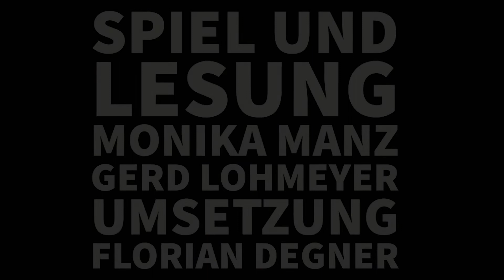LESUNG - Dement oder weise - Monika Manz & Gerd Lohmeyer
Mit Monika Manz & Gerd Lohmeyer

„Je länger der Mensch Kind bleibt, desto älter wird er“ befand Novalis. Das Thema Alter gehört seit jeher zu den wichtigsten Sujets der Weltliteratur.

Monika Manz und Gerd Lohmeyer, Schauspielerehepaar seit nun über 44 Jahren, geht auf Spurensuche nach dem Thema Alter in der Weltliteratur der Jahrhunderte.

Ihre literarische Reise führt von Ovid bis zu dem verfilmten Roman „Still Alice“ von Lisa Genova, ist zu Besuch bei bedeutenden Schriftstellern wie Bertold Brecht und Hermann Hesse, macht auch bei Tabuthemen eine kleine Rast und tankt Humor bei Robert Gernhardt und Karl Valentin – und dank Kameratechnik (Kamera und Schnitt: Florian Degner) kann es sich selbst bei der Reise kommentierend zusehen.

Monika Manz ist bekannt durch zahlreiche Rollen im TV und heimisch in der Münchner Theaterszene, zuletzt durch die Uraufführung eines Solos von Werner Fritsch: „Mutter Sprache“. Gerd Lohmeyer, der u. a. letzteres inszeniert hat, ist auch Urgestein der Münchner Theaterszene (Metropoltheater), derzeit aber vor allem durch seine Mitwirkung in der Kultserie „Dahoam is Dahoam“ im BR präsent.

Monika Manz und Gerd Lohmeyer präsentieren uns eine spannende, lustige, nachdenkliche und aufschlussreiche virtuelle Lesung.

Spenden willkommen unter „DEMENT ODER WEISE“ an das Konto: Mohr-Villa Freimann e.V.

Spenden für Künstler!nnen und an die Mohr-Villa sind jetzt auch via PayPal möglich: